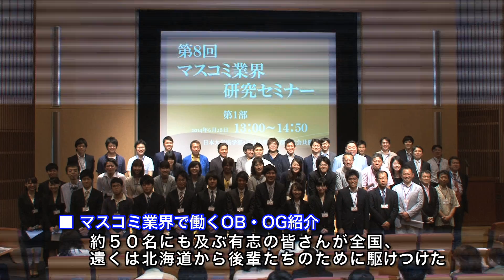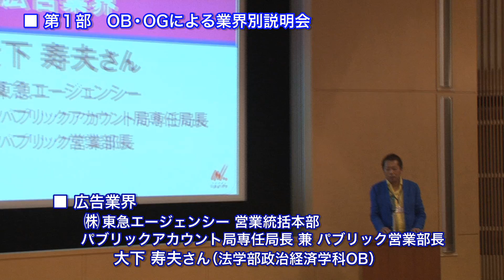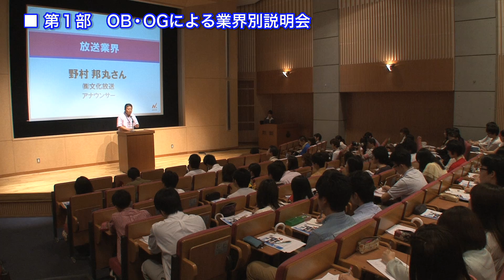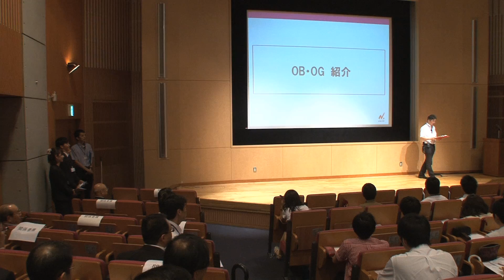344第8回マスコミ業界研究セミナー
平成26年度NU-SATプログラム第5回日大NEWS Vol. 2
第8回マスコミ業界研究セミナー